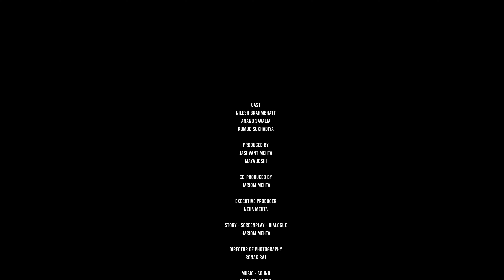Sight | A short film (Psychological Thriller) | 4K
Sight Short film by Hariom Mehta. Sight is an Award Winning Mind-Bending Psychological Thriller Short Film on Domestic Violence Against Women.

Brief of short film SIGHT:
In a city rife with crime and societal pressures, "SIGHT" offers a poignant exploration of perspective and perception. As a series of mysterious killings grip the community, the narrative unfolds through the eyes of a blind observer, unnoticed in the bustling crowd.

Amidst the chaos, the blind protagonist stumbles upon a scene of domestic abuse, revealing the hidden horrors behind closed doors. When confronted, the facade of normalcy shatters, leading to a fatal confrontation and a shocking revelation.

As rumors swirl and authorities investigate, "SIGHT" challenges viewers to question their assumptions and confront uncomfortable truths about power dynamics and culpability. In a world where appearances can deceive, the film serves as a stark reminder that true vision lies beyond what meets the eye. This film challenges the patriarchal society's orthodoxy.

Director's Statement:

"A story you have to believe to see." Dive into the enigmatic world of SIGHT, a short film that challenges the viewer's perception and offers a profound social message. Short film SIGHT is all about the viewer, about perspective, and what and how we look at things. This short film is a mix of complex thematic Subtext and presents ambiguous comments on our patriarchal society and culture. It's an Intellectual and Psychological Thriller film that conveys a deep social message.

Are you ready to question everything you see?

"SIGHT" is not just a film; it's an experience. This thought-provoking short film delves deep into the human psyche, exploring themes of perspective, society, With intricate visual metaphors and ambiguous subtext, this film invites you to uncover hidden layers and question on the issues like patriarchy, women’s rule in a society. A masterful blend of suspense, mystery, and social commentary, "SIGHT" challenges the norms of traditional storytelling.

- Hariom Mehta | Film Director

Starring: Nilesh Brahmbhatt, Kumud Sukhadiya, Anand Savalia
Directed by: Hariom Mehta
Produced by: Jashvant Mehta
Produced by: Maya Joshi
Written by: Hariom Mehta
Co-Producer: Hariom Mehta, Neha Mehta
Background score: Kamlesh Vaidya
Cinematographer: Ronak Raj
Editor: Hariom Mehta
Copyright Reserved by Hariom Mehta

Visual Style 4:3 ASPECT RATIO, Black & White Short Film

Key themes: Gender equality, Women's freedom, Women's harassment, Patriarchal Society, Women's rights, experimental film, Short Film on Domestic Violence Against Women.